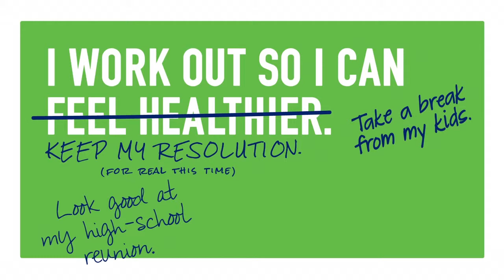Uploaded via REACH CMS